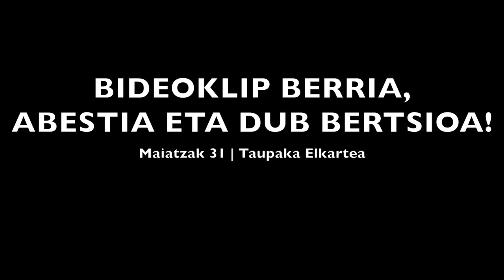Gorka Suaia - Adoktrinatuak promo bideoa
Asteazkenean, maiatzak 31, Gorka Suaiak abesti baten bideoklipa aurkeztuko du, eta horrekin batera, abesti horren dub bertsioa!
Taupaka elkartearen weborrian edukiko duzue abestiak doan deskargatzeko aukera. Hemen promo bideoa duzue! Zabaldu!